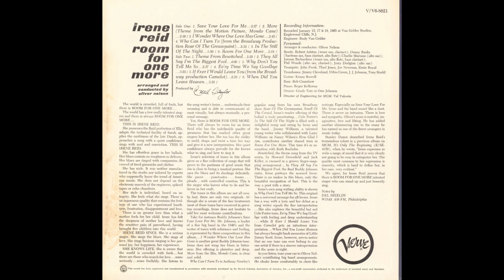If Ever I Would Leave You by Irene Reid (1965)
From Room For One More
by Irene Reid
Verve Records (V-8621)
Publication date 1965
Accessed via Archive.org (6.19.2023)